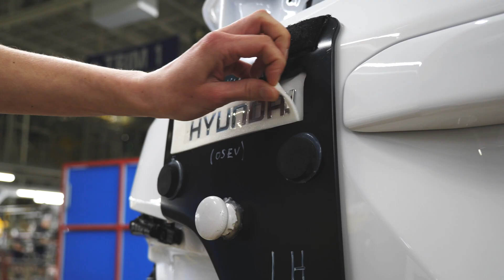Pod kapotou | Běžný pracovní den ve výrobě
Luciána je zpět! 👱‍♀️🤩 A vy se s ní tentokrát podíváte, jak vypadá její běžný pracovní den. 👌
Nahlédněte pod kapotu života v nošovickém Hyundai!